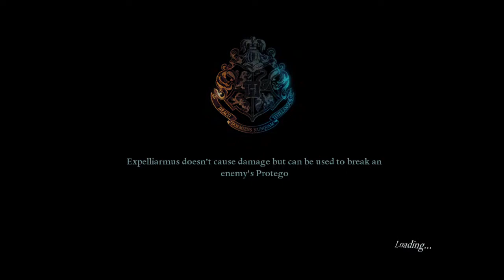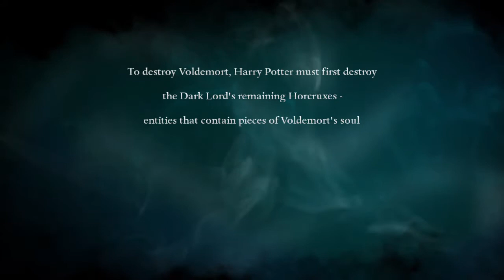Harry Potter and the Deathly Hallows Part 2 Video game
This is Harry Potter and the Deathly Hallows Part 2 Video game